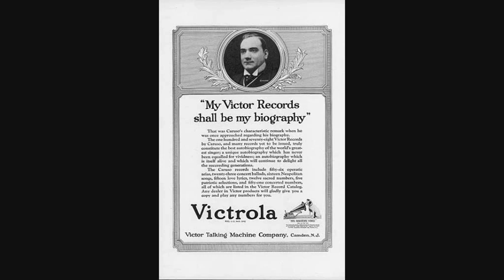Enrico Caruso : His final recordings : 16th Sept 1920 : (4) A dream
A dream ( James Caroll Bartlett) !6th September 1920.
According to Tom Fakjaer's excellent website this is the fourth of the last recordings made by Caruso on 16th September 1920..Less than a year later on 2nd August 1921 Caruso died.He was just 48 years of age.
This is the original studio recording newly restored to give a fuller more spacious sound with an added concert atmosphere.